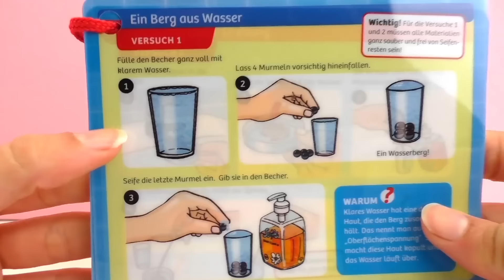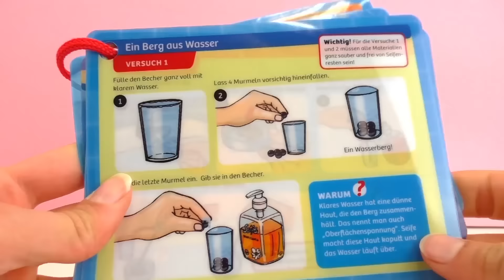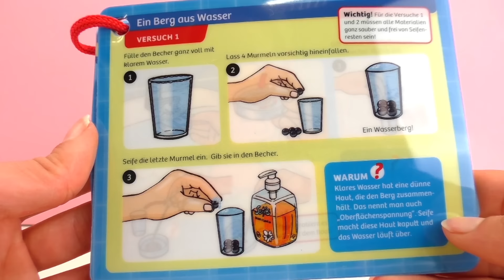Expérience Kosmos pour la baignoire – Démonstration jeu d’eau français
Bienvenue!